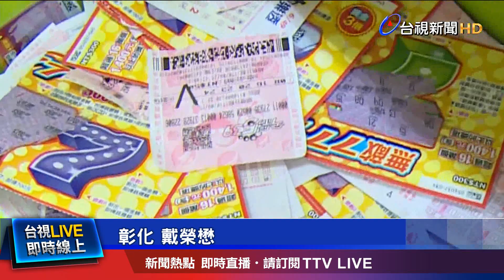以為沒中亂丟彩券! 警聯繫失主卻遭失主當詐騙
真的是差一點就跟百萬獎金擦身而過。彰化鹿港鎮的吳姓男子到彩券行買彩券，以為自己沒中就把彩券丟在櫃台，彩券行老闆順手拿起來一對，發現他中了台彩秋節加碼的百萬獎金，老闆也非常有良心不佔為己有，趕緊報警找失主，員警調閱監視器畫面，連絡吳姓男子，他一開始還以為是詐騙電話，後來才知道自己中獎了，喜出望外!